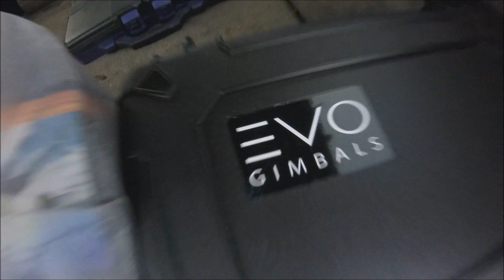AMBC Fall Festival At Baker Creek Knoxville,TN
Riding ambc mountain bike event at baker creek preserve bike park in knoxville tn.meeting Biking With Bobo. Demo some bikes from Bikezoo. sessioning with the homeboy Dylan.